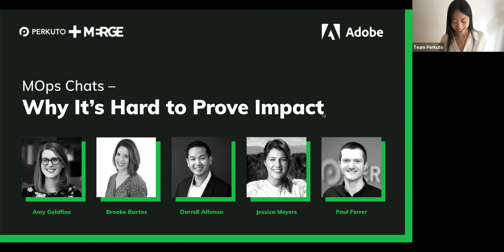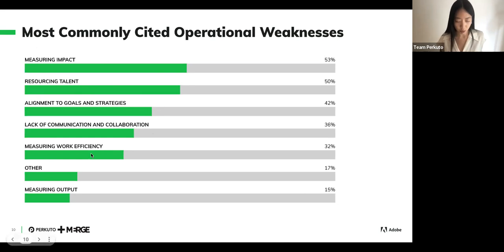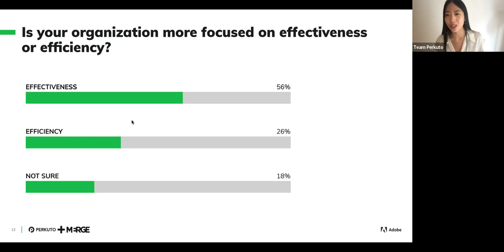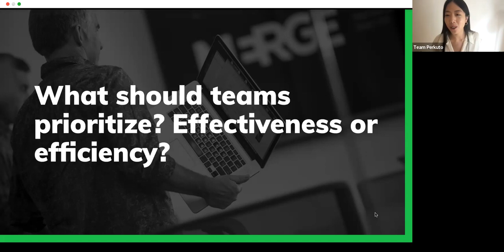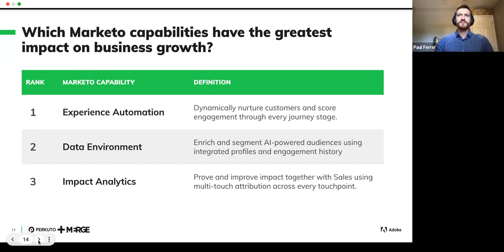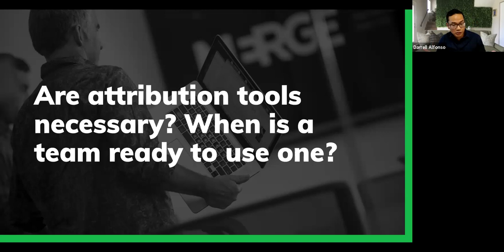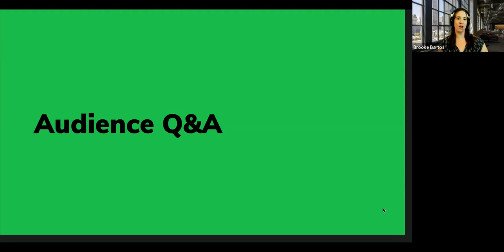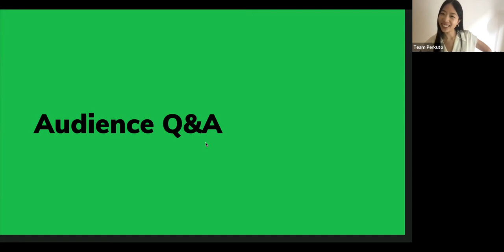MOps Chats: Why It's Hard to Prove Impact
A webinar featuring Amy Goldfine, Brooke Bartos, Darrell Alfonso, Jessica Meyers, and Paul Ferrer. We discuss the challenge of proving impact, efficiency vs. effectiveness, attribution tools, and more!

00:00 Intro
05:07 Why is measuring impact so hard?
19:10 Should teams prioritize effectiveness or efficiency?
32:09 Which Marketo capabilities have the greatest impact?
45:45 Are attribution tools necessary?
54:33 Audience Q&A